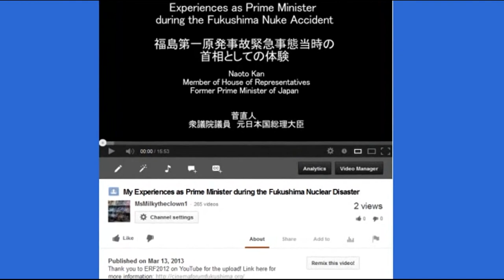NRC employee suggests Chu should have Lied to CNN about Diablo Canyon: Plume-Gate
When you get a job with the NRC you are expected to lie with dignity and class.

(The complete screencaps will be posted on my website...I don't know why the edge of the 2nd was trimmed off...but 95% is there and you can see what is being said so I'm on to the next video...HP)